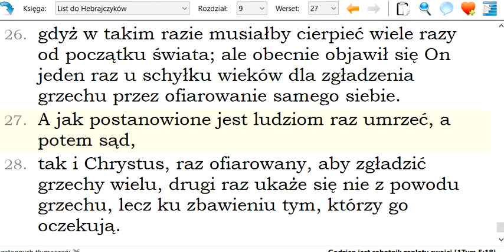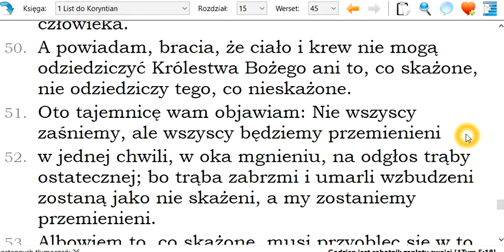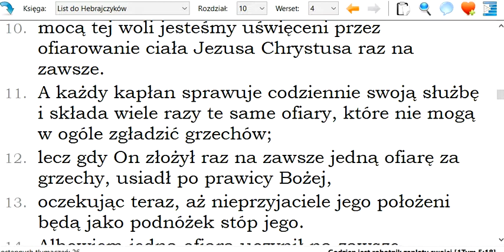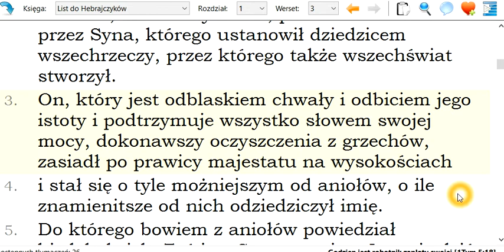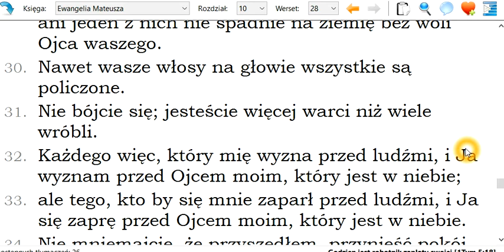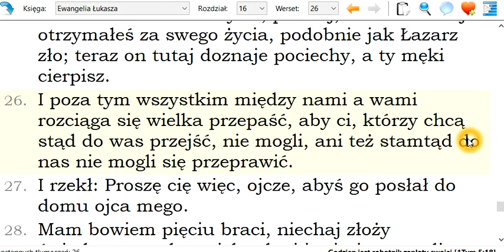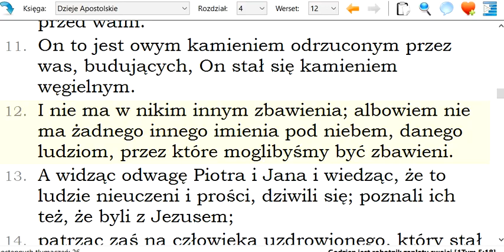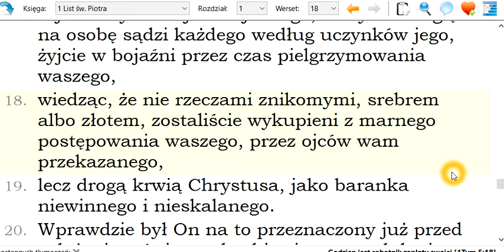Czyściec wg Biblii? Jedna szansa na uwierzenie przed śmiercią bo postanowione raz umrzeć a potem sąd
Czyściec wg Biblii? Jedna szansa na uwierzenie przed śmiercią ciała bo: Postanowione raz umrzeć a potem sąd.